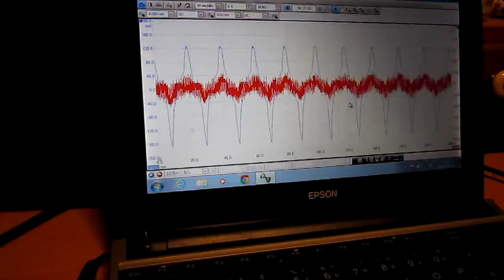超音波振動子の表面を伝搬する超音波実験 no.１４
超音波振動子の表面を伝搬する弾性波に関しての
データの解析（自己回帰モデルによるフィードバック解析）により、
表面の特徴を検出します